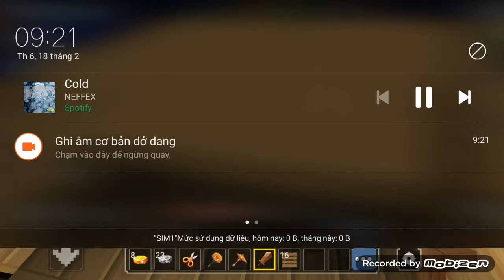📍🔥BedWars : #40🔥|Mutant Creeper GM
LoL :p
Sub  ●︿●